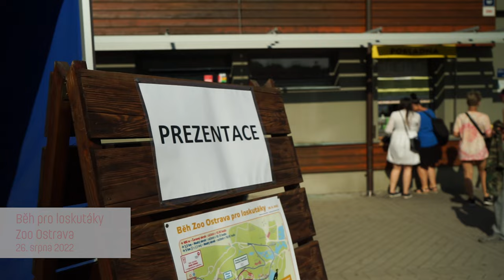Běh pro loskutáky se Zoo Ostrava 2022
Slezská univerzita (SU) se tradičně stala nedílnou součástí charitativního běhu ZOO Ostrava. Letos se běželo pro loskutáky. Nevíte kdo jsou loskutáci? Jde o zpěvného ptáka, s krásně do žlutočerna zabarveným opeření. Kvůli své přívětivé a přátelské povaze a schopnosti dokonale imitovat lidskou řeč je v hledáčku pytláků a pašeráků ohrožených zvířat.

SU proto nelenila a motivovala k účasti své studenty, pedagogy i další pracovníky, aby společně pomohli luskouny chránit. 80 % výtěžku z celé akce totiž putovalo na konto organizace LESTARI, z.s.. Prostředky budou využity na záchranu loskutáků niaských, přímo v Indonésii, zejména pak na ochranu území, na němž loskutáci žijí, před pytláctvím.. Zbylých 20 % výtěžku bylo určeno na podporu ZOO Ostrava. Všem zúčastněným - ať již z řad  studentů či zaměstnanců SU či nikoliv - jménem loskutáků děkujeme.